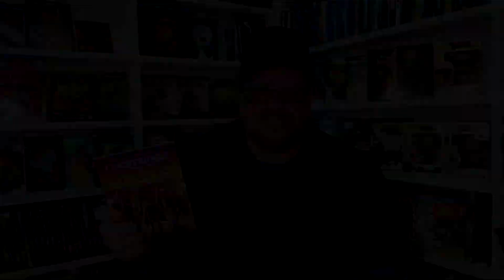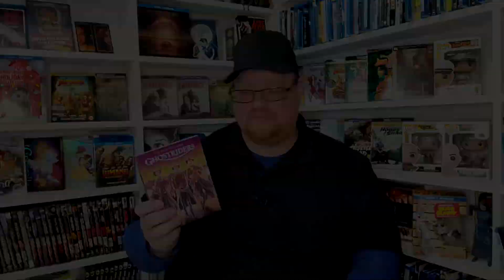Ghostriders Movie Review - Horror - Western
Ghostriders was provided to me for review by @MVDEntGrp
GOALS

Blu-Ray at Amazon
DVD at Amazon

-  Ghostriders (1987)(MVD Entertainment)
Horror, Western
Blu-Ray at Amazon
DVD at Amazon
Rated R
Run-Time 1H 25M
Rating 3.5/10
Bob’s Rating 2.5/5
Director Alan Stewart
Stars Bill Shaw, Jim Peters, Ricky Long, Cari Powell, Arland Bishop, Mike Ammons, Carl Young, Bill Moses, Steve Fincher, David MIller, James Desmarais, Gerald Stewart, Doc Lipsey, Wade Jesse Mason, Beverly Cleveland, Ringo, J.T. Hitt III

Ghostriders Review

Storage
M.2 NVMe SSD